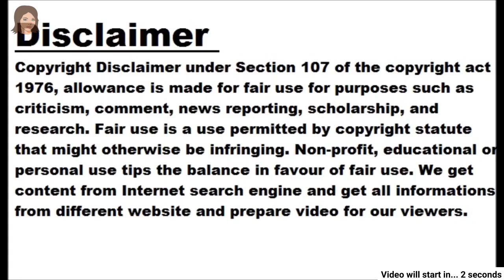Oscars 2023: Deepika Padukone emotional as Natu Natu wins Best Original Song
Navi Mumbai, dt. 13 March 2023, Monday Indians have been the talk of Oscar 2023. The song 'Natu Natu' from SS Rajamouli's film 'RRR' has won an Oscar award. It won the award for Best Original Song. Along with that, a wave of happiness has run in India. On the other hand, 'The Elephant Whispers' also won in the Best Documentary Short Movie category. Amidst all this, many videos of this award are going viral on social media. In which a video of Bollywood actress Deepika Padukone has come out. Proud moment Deepika Padukone announced RRR's Naatu Naatu performance at Oscars DeepikaAtOscars — Team DP Malaysia (@TeamDeepikaMY_) March 13, 2023 The Natu Natu song from the film RRR won the Best Original Song Award at the Oscars 2023. At this time, Deepika Padukone could not hold back her tears. The actress, who performed on Natu Natu at the 95th Academy Awards, sat in the audience with other attendees and Deepika was teary-eyed when MM Keeravani came on stage and accepted the award. Emotional Deepika's video is now going viral. While presenting Natu Natu, Deepika said, "A catchy chorus, electrifying beats and killer dance moves have made this song a global sensation. It is seen during a key scene in RRR, a film about the friendship between real-life Indian revolutionaries, Alluri Sitaram Raju and Komaram Bheem. The song has received millions of views on YouTube and TikTok, has audiences dancing in movie theaters around the world, and is the first song from an Indian production to be nominated for an Oscar."